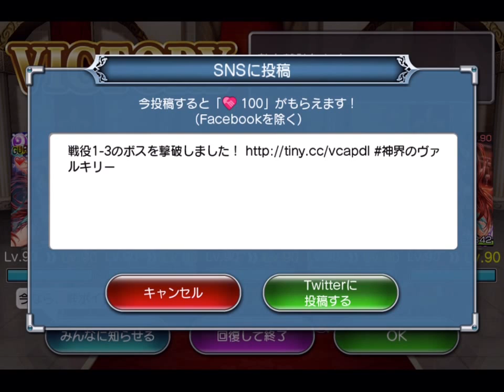神界のヴァルキリー Valkyrie Crusade No.0495 2016.03.31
さらわれし姫 No.02
Area 1-3

Computer : Apple Mac mini
Mobile Device : Apple iPad Air
Application : QuickTime ( Full Size → Encode 720p )